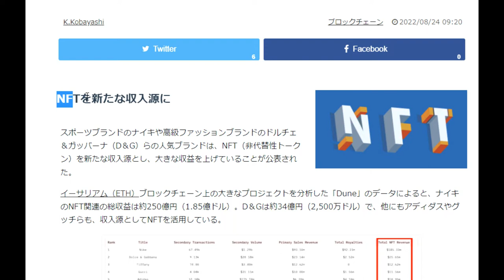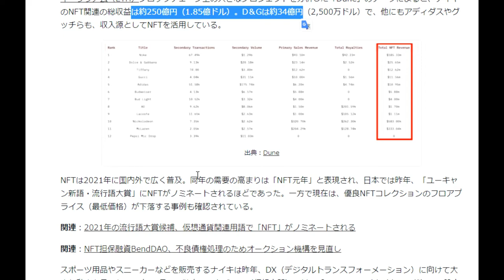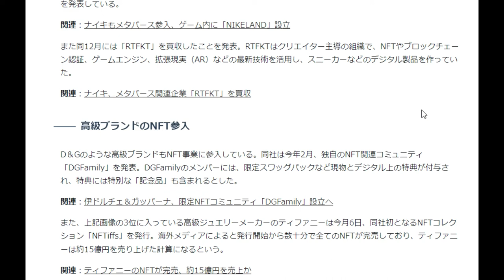【NFT】NIKEがいつの間にかNFT参入、D&Gドルガバもadidasも